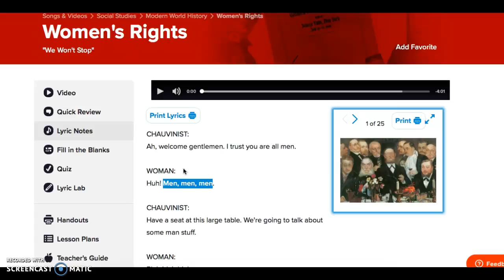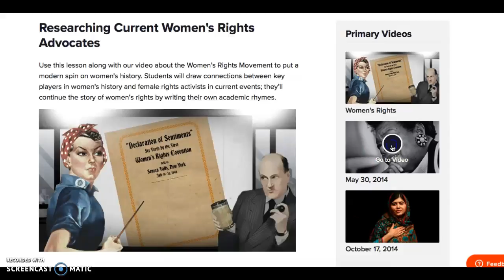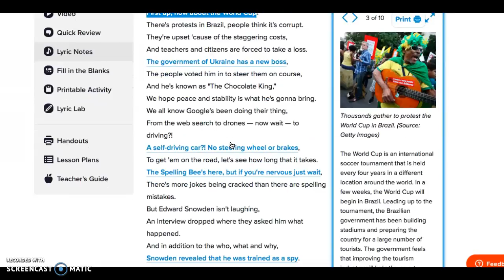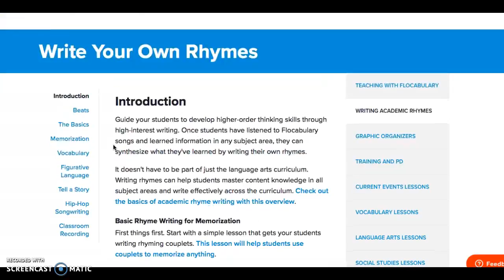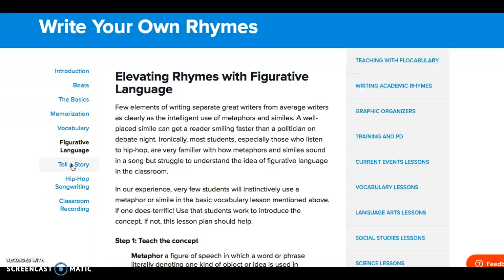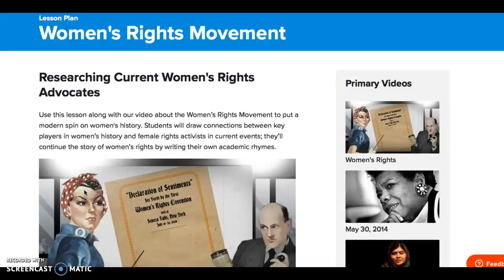Women's Right RAP Instructions with Flocabulary